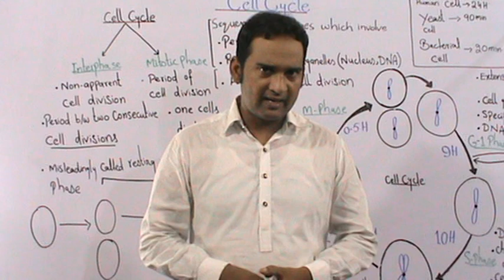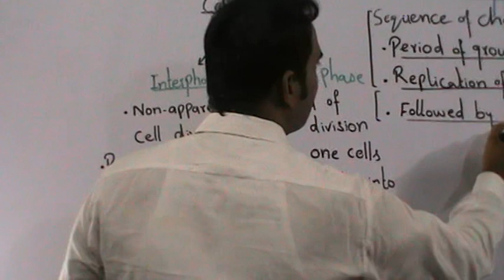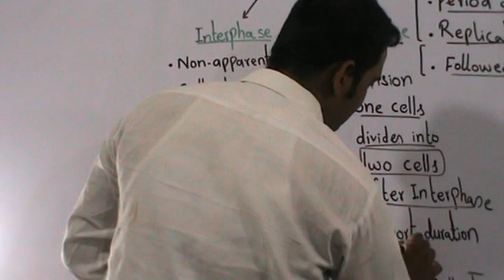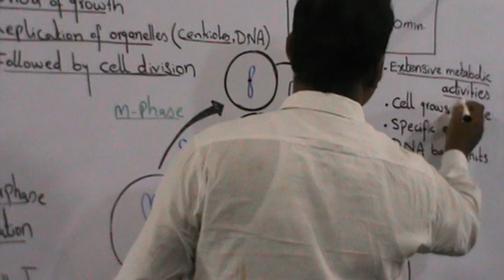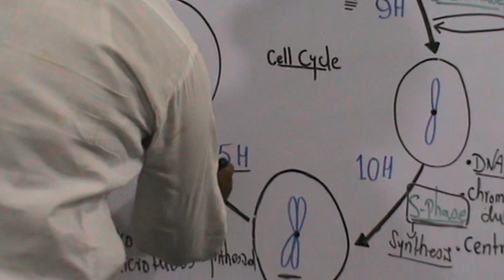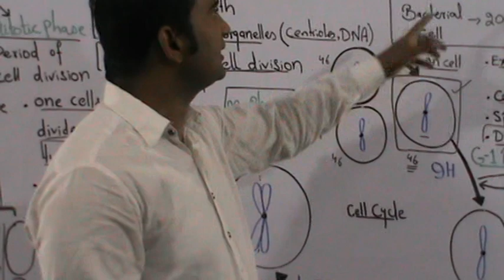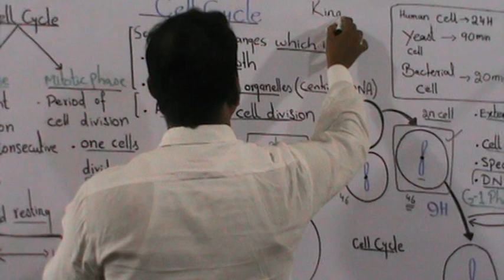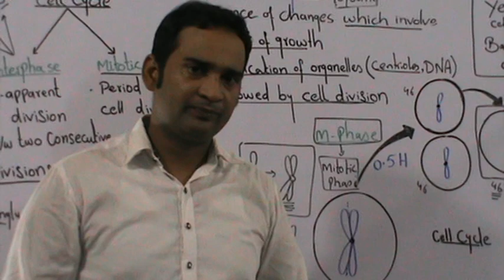Lecture #1 Cell Cycle (F.Sc Part-II) By Prof.M.Faheem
This video belongs to Cell Biology of ENTRY TEST Syllabus and F.Sc part-II Cell cycle.  So this video is equally important for both MDCAT and F.Sc students.